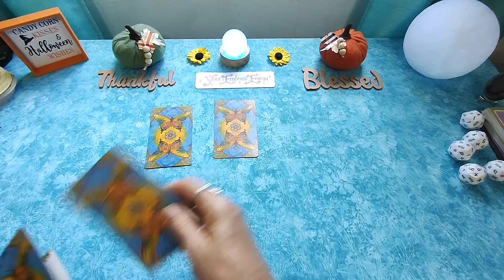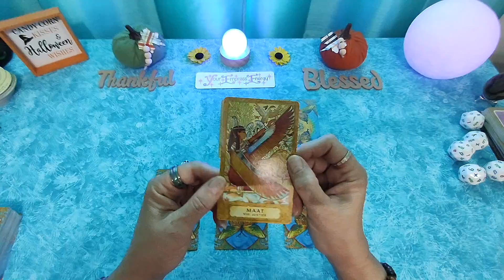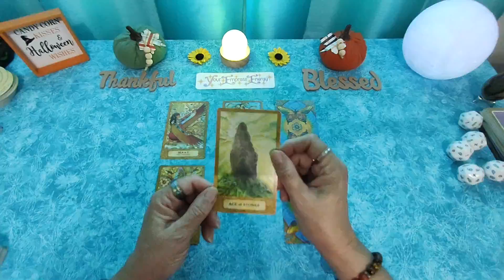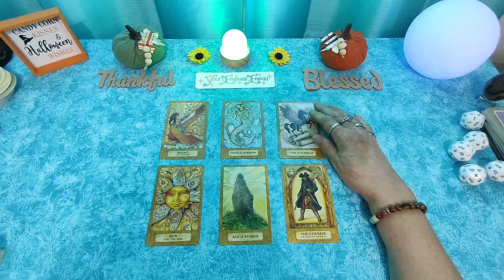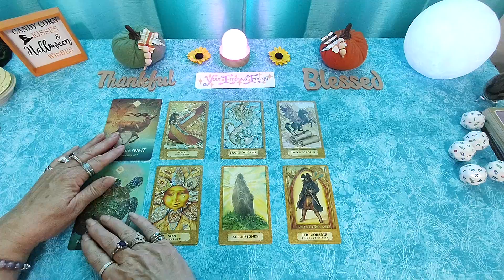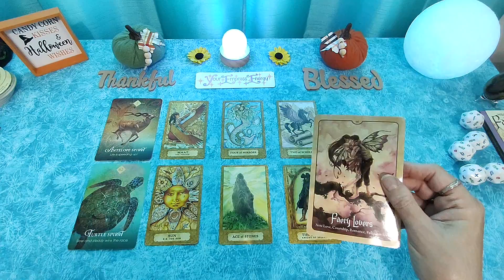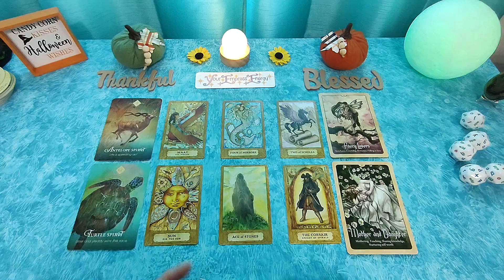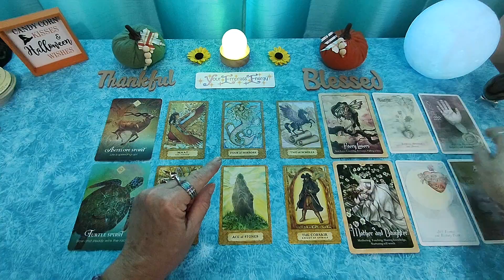LIBRA ♎ You're not settling for less